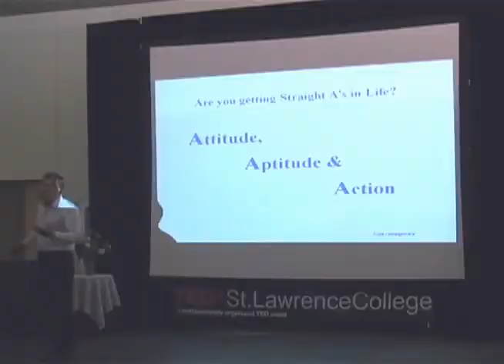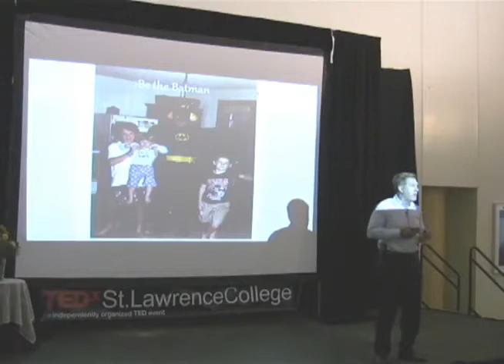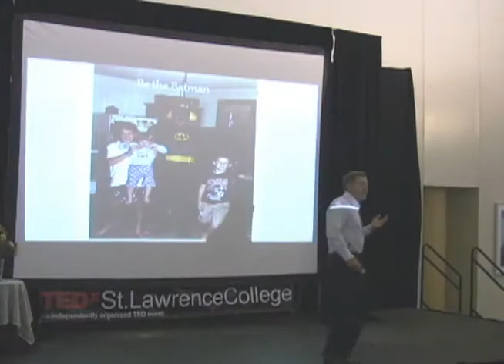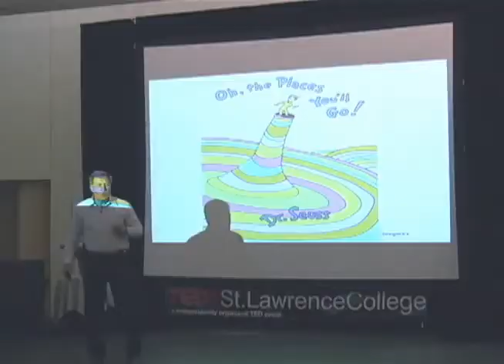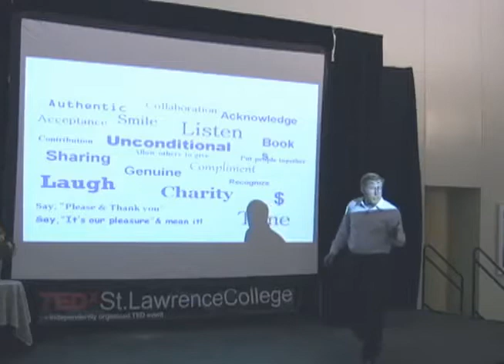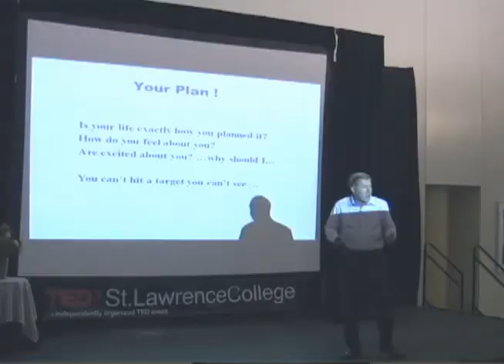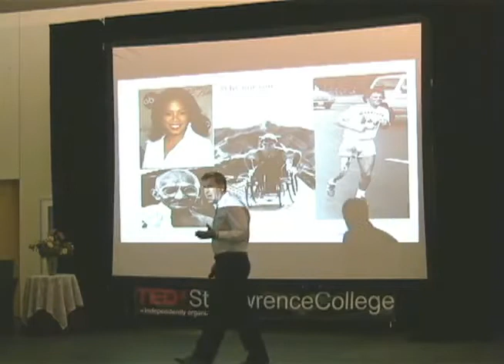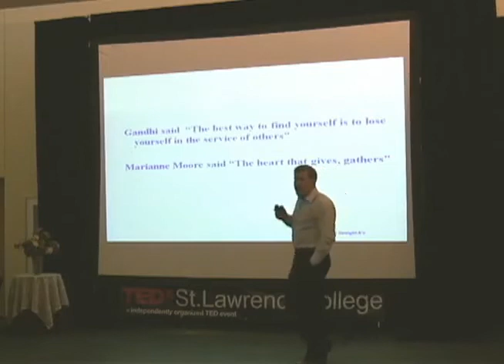Tim Cork at TED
Tim's career spans twenty five years in the hi-tech, commercial real estate, communications and career transition industies where he held progressively senior positions both nationally and internationally with companies like Xerox, Regus, SkyDome, TCS Telecom and NEXCareer. He has extensive expertise in leading major sales initiatives, leadership, coaching people, and change. Tim is the President of Straight A's Inc. an International provider of Leadership Development, Organizational Development, Coaching and Sales Training. He is a sought after speaker and has been published in numerous magazines & papers. The Globe & Mail and Breakfast Television call him "The Networking Guru" and The Star and Sun call him "The Career Guru". Tim lives in Toronto with his wife and his 2 children. He uses his name as an acronym for his purpose in life which is to Touch, Inspire and Move people to take Action on their passion and goals. His bestselling book "Tapping the Iceberg" focuses on getting Straight A's (Attitude, Aptitude & Action) in life through unleashing your possibilities.